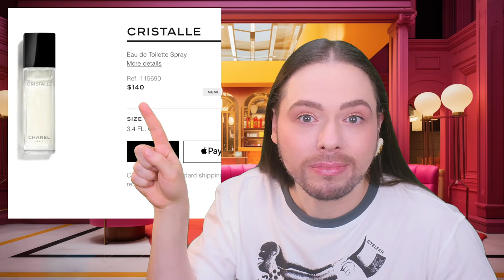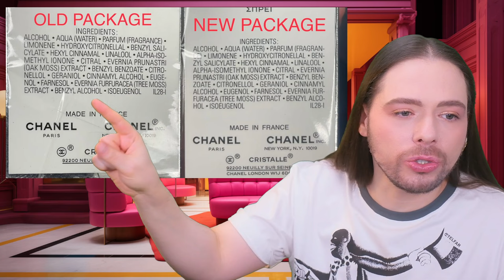Chanel Breaking News! Final Chanel Cristalle Perfume Bottle Revealed! New Cristalle Eau de Toilette!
Today I share the breaking news of Chanel's New Cristalle Eau Dde Toilette Perfume Bottle! Released on November 1st, 2023! Let's have a first look at the brand new Chanel Cristalle Fragrance Bottle for the eau de toilette concentration. Watch this video to find out all the details as we also dive into the history of the Cristalle bottle designs as well as details on the variety of formulations. I hope you enjoy it.